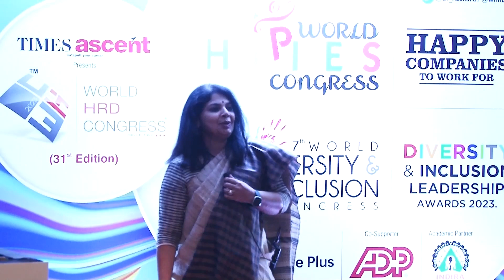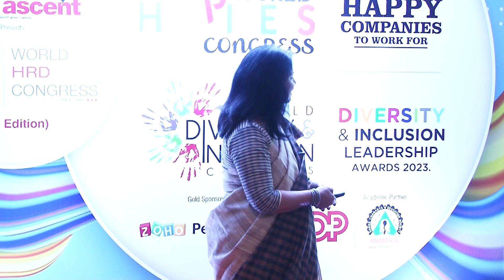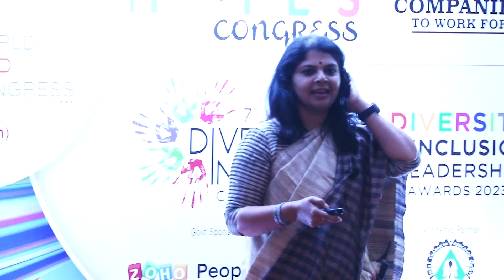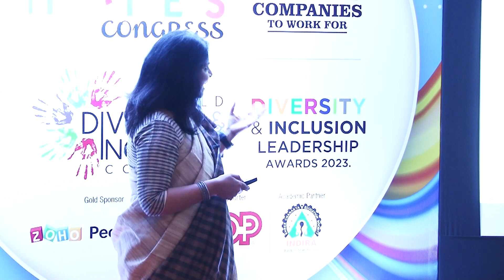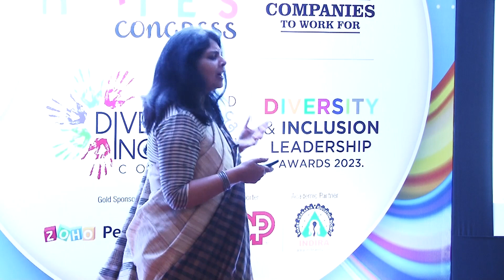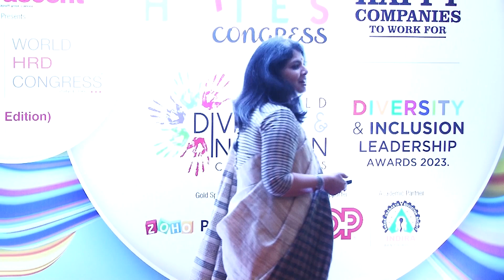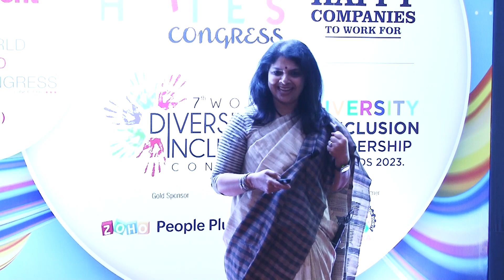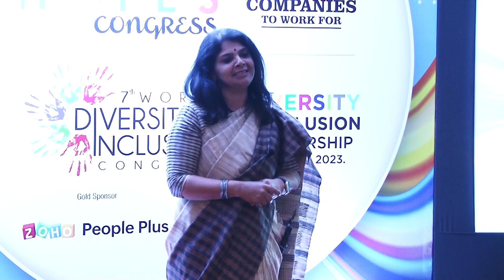7th WORLD DIVERSITY & INCLUSION LEADERSHIP & AWARDS 2023 - SANDHYA MANOJ